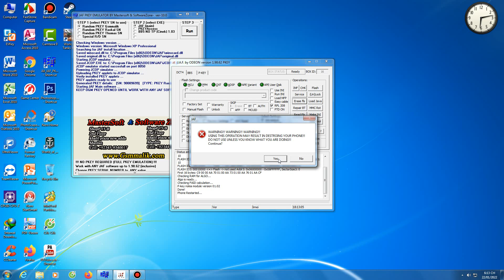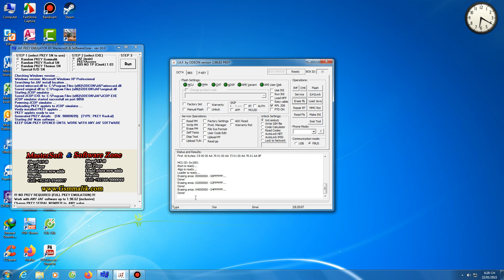N-GageQD Erase Flash Chip